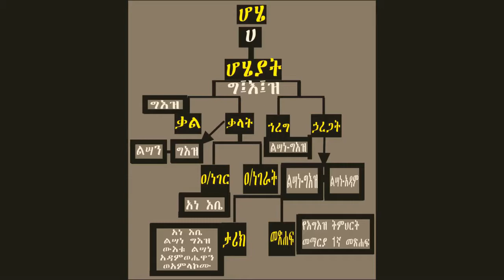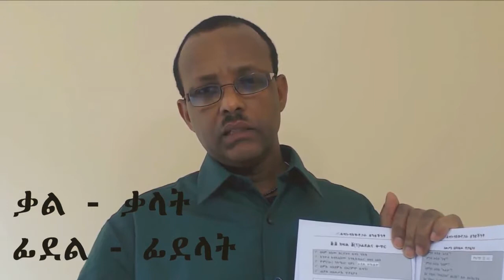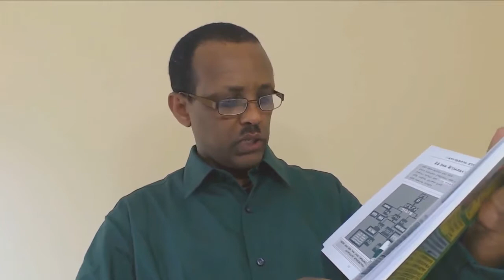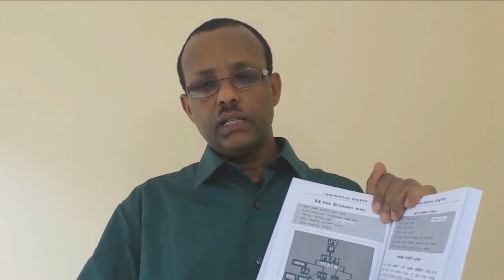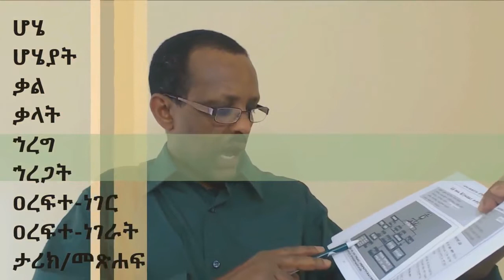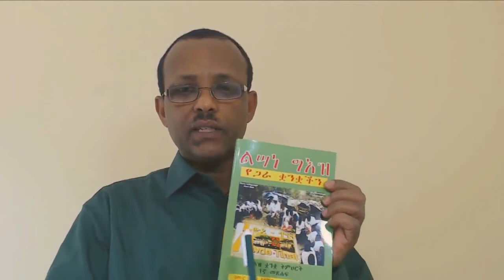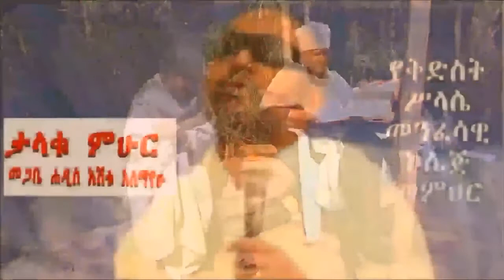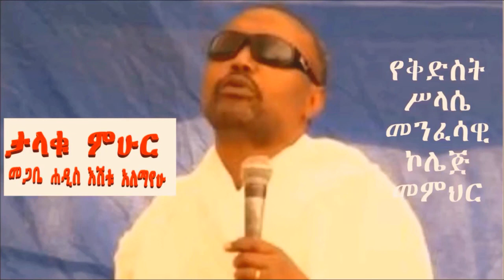Learn Your Ethiopic building language from a letter to full history part 7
Learn Your Ethiopic part 7 building language from a letter to full history  የቋንቋ ወይም የሥነ ጽሁፍ አመሠራረት ከአንድ ሆሄ እስከ ሙሉ ታሪክ ሆሄ-ሆሄያት-ቃል-ቃላት-ኃረግ-ኃረጋት-ዐረፍተ ነገር-ዐረፍተ ነገራት ታሪክ